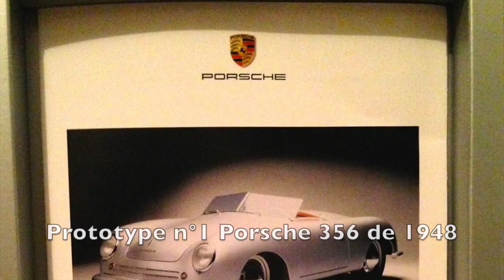Le Porschiste Pro : "Happy Porsche Year 2015 !"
En vous souhaitant une excellente année 2015 !